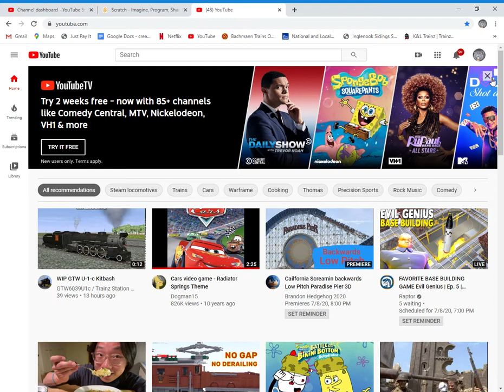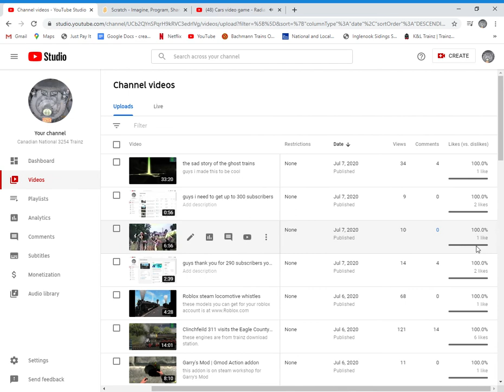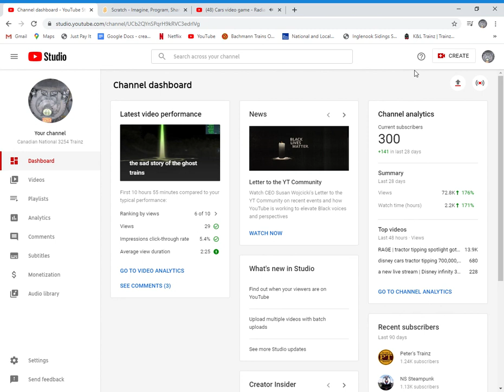Thank You for 300 subscribers